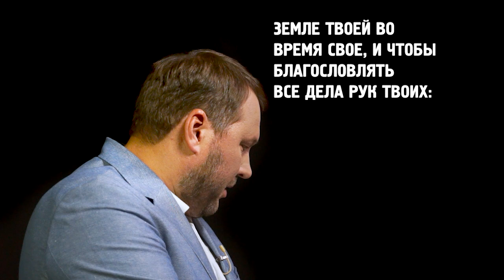ДОЛГИ и кредиты. ИЗМЕНЕНИЕ мышления. РАБСТВО моды и желаний. «Твой путь к успеху» (18)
Почему у нас появляются долги? Как не стать жертвой обстоятельств и не влезть в кабальные кредиты? Есть ли выход из долгового рабства? Брать или не брать в долг?

Каждый из нас решает нужно ли брать кредит, ведь обстоятельства подталкивают нас к этому. Давайте разберем эти вопросы и приобретем четкое основание для того, чтобы принимать верные решения.